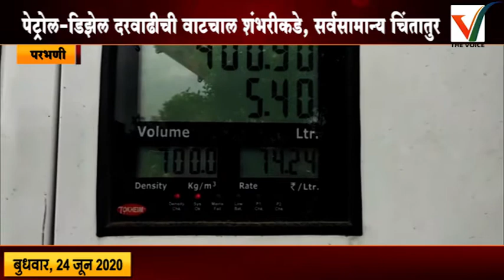Parbhani -देशात परभणी जिल्हात पेट्रोल डिझेलचे सर्वाधिक दर, पेट्रोल-डिझेल दरवाढीची वाटचाल शंभरीकडे